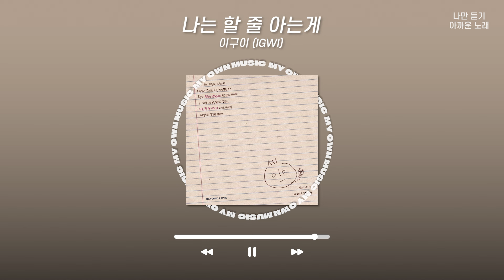[𝐏𝐥𝐚𝐲𝐥𝐢𝐬𝐭] 불확실한 미래에 불안할 때 들어야 하는 노래 모음 ㅣ플레이리스트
문득 불확실한 미래에 내 자신이 많이 부족하다고 느낄 때가 있을 거예요😢
하고자 하는 일을 꿋꿋하게 하다 보면 어느새 내 자신이 대단한 사람이다 느낄 수 있을 거예요!🙏
미래를 위해 열심히 달려가고 있는 여러분께 이 플리를 바칩니다!

Time Line

00:00:00 이구이 (IGWI) - 나는 할 줄 아는게
00:04:03 김나영 (Kim Na Young) - 어른이 된다는 게
00:07:49 최유리 (Choi Yu Ree) - 푸념
00:11:11 최유리 (Choi Yu Ree) - 살아간다

00:14:56 윤하 (YOUNHA) - 답을 찾지 못한 날
00:18:50 아이유 (IU) - 아이와 나의 바다
00:24:06 제이세라 (J-Cera) - 돌멩이
00:28:17 허회경 (Heo Hoy Kyung) - 그렇게 살아가는 것

00:31:32 박혜원 (HYNN) - 막차
00:36:12 위수 (WISUE) - 누군가의 빛나던
00:40:11 유니니 (YUNINI) - 여기요 여기요 여기요
00:43:27 백예린 (Yerin Baek) - 한계
00:47:15 손디아 (Sondia) - 어른
00:51:35 에일리 (Ailee) - Higher (Feat. 이루마)
00:55:16 마치 (MRCH) - 나인데